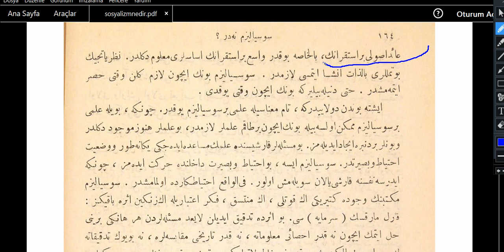459. DERS SOSYALİZM NEDİR? [MATBU METİN]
OSMANLICA DERSLERİ, ARŞİV TASNİFLERİ, OSMANLI TARİHİ, SİYAKAT, RİKA, DİVANİ, TALİK YAZI, SÜLÜS YAZI, DEVLET ARŞİV BAŞKANLIĞI, BELGEYİ İNDİREBİLMEK İÇİN LİNKE TIKLAYINIZ